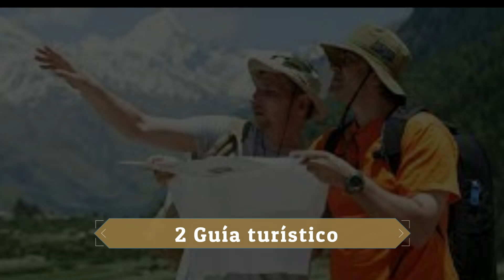🤑 Mejores TRABAJOS en MINNEAPOLIS en ESPAÑOL para Inmigrantes o Residentes (2025)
¿Cuáles son los mejores trabajos de Minneapolis para inmigrantes o residentes en idioma español? En este ranking te presento los mejores trabajos en Minneapolis para hispanohablantes.

NOTA LEGAL